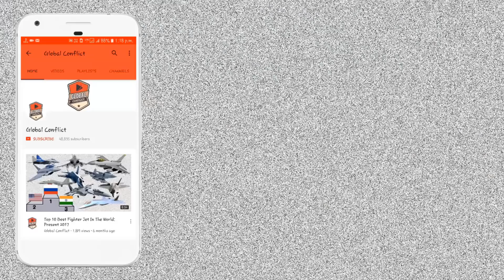Indian Air Force ने Russian Su-34 फाइटर बॉम्बर क्यों नहीं खरीदा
The Sukhoi Su-34 is a Russian twin-engine, twin-seat, all-weather supersonic medium-range fighter-bomber/strike aircraft. It first flew in 1990 and entered service in 2014 with the Russian Air Force.

Based on the Sukhoi Su-27 Flanker air superiority fighter, the Su-34 has an armored cockpit for side-by-side seating of its two-man crew. The Su-34 is designed primarily for tactical deployment against ground and naval targets (tactical bombing/attack/interdiction roles, including against small and mobile targets) on solo and group missions in daytime and at night, under favourable and adverse weather conditions and in a hostile environment with counter-fire and electronic Warfare (EW) counter-measures deployed, as well as for aerial reconnaissance. The Su-34 will eventually replace the Su-24 tactical strike fighter and the Tu-22M3 long-distance bomber.

The Su-34 had a muddied and protracted beginning. In the mid-1980s, Sukhoi began developing a new tactical multirole combat aircraft to replace the swing-wing Su-24, which would incorporate a host of conflicting requirements. The bureau thus selected the Su-27, which excelled in maneuverability and range, and could carry a large payload, as the basis for the new fighter-bomber. More specifically, the aircraft was developed from T10KM-2, the naval trainer derivative of the Sukhoi Su-27K. The development, known internally as T-10V, was shelved at the end of the 1980s sharing the fate of the aircraft carrier Ulyanovsk; this was the result of the political upheaval in the Soviet Union and its subsequent disintegration.

In August 1990, a photograph taken by a TASS officer showed an aircraft making a dummy approach towards the aircraft carrier Tbilisi. The aircraft, subsequently and erroneously labelled Su-27KU by Western intelligence, made its maiden flight on 13 April 1990 with Anatoliy Ivanov at the controls. Converted from an Su-27UB with the new distinctive nose, while retaining the main undercarriage of previous Su-27s, it was a prototype for the Su-27IB (Istrebitel Bombardirovshchik, or "fighter bomber"). It was developed in parallel with the two-seat naval trainer, the Su-27KUB. However, contrary to earlier reports, the two aircraft are not directly related. Flight tests continued throughout 1990 and into 1991.
Su-34 intercepted by RAF over the Baltic in 2015

In 1992, the Su-27IB was displayed to the public at the MosAeroshow (later renamed "MAKS Airshow"), where it demonstrated aerial refuelling with an Il-78, and performed an aerobatic display. The aircraft was officially unveiled on 13 February 1992 at Machulishi, where Russian President Boris Yeltsin and the CIS leaders were holding a summit. The following year the Su-27IB was again displayed at the MAKS Airshow.